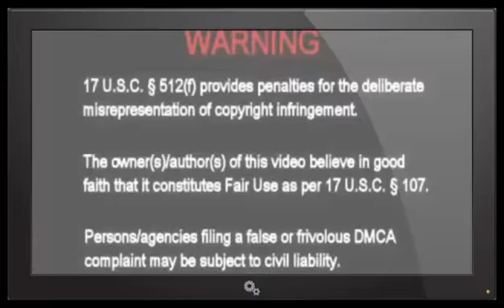NIBIRU PLANET X The Anunnaki Connection